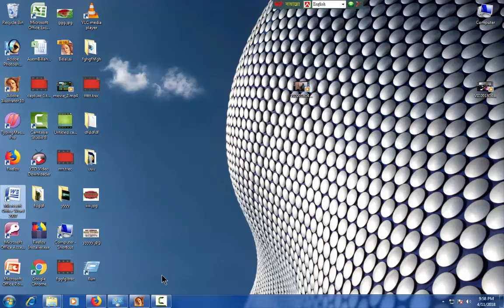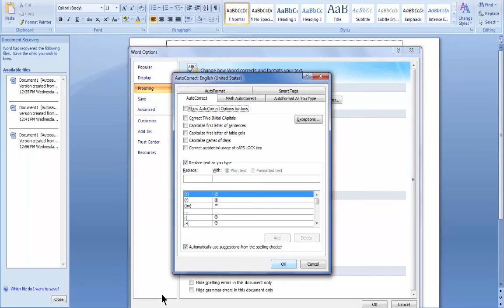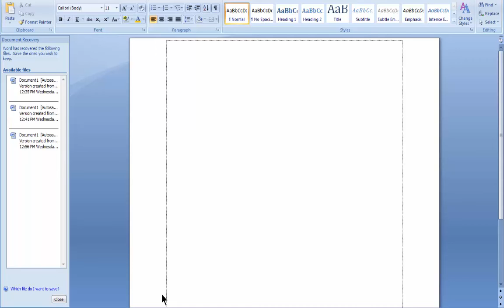The Type Of Work That Will Not Be Wrong In Bangla type........